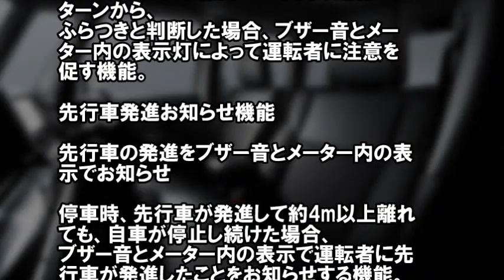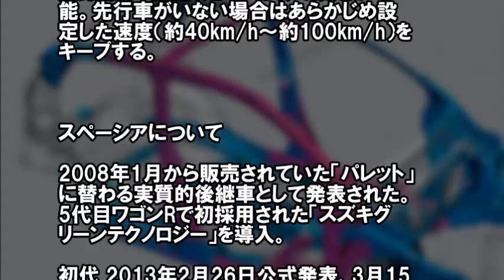スズキ スペーシア カスタムフルモデルチェンジ!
LINE@でお役立ち情報配信中！LINE@のご登録はこちらから
★スマホの方は、こちらをワンクリックすると、
LINE＠に無料で登録ができますyoutube稼ぎ方実践マニュアル　（無料プレゼント）　　　　　　　　　　↓↓
(ID検索の場合は）@wqd0502j